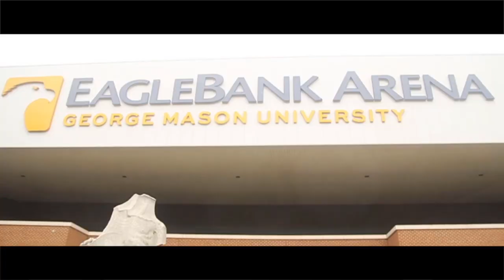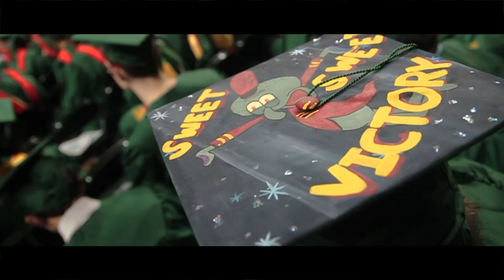Damon Fenaoui: George Mason University 2018 Graduation Video